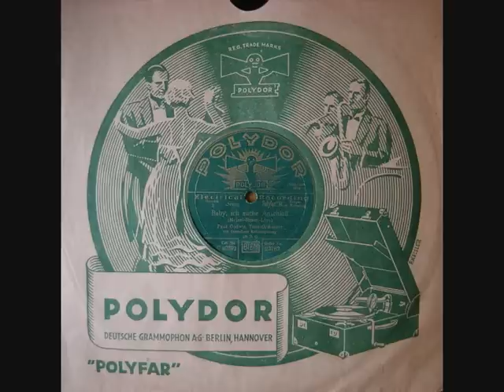Paul Godwin : Baby, ich suche Anschluss...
Tango.

(Meisel-Rosen-Lion).

PAUL GODWIN - Tanzorchester,

mit refraingesang (Marcel Klass)= Fehler!
es ist Rolf Sandor die hier singt!!

Polydor C 40329/3347.

Berlin, 1931.